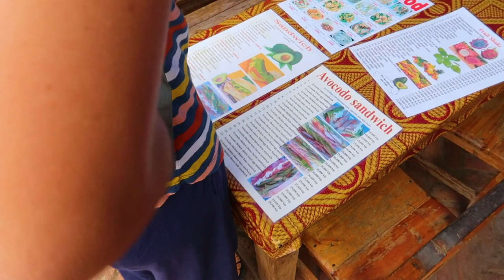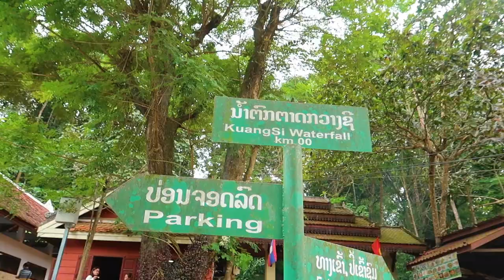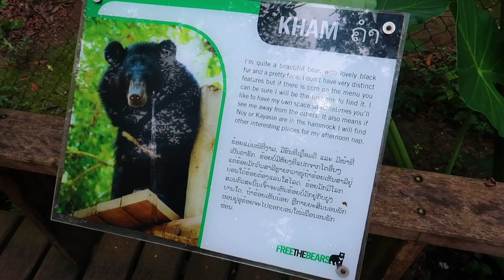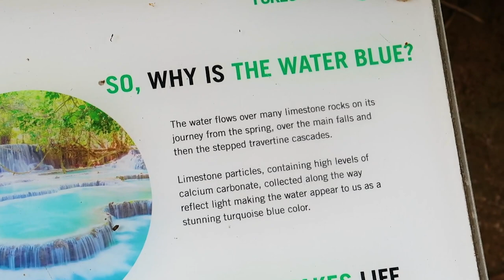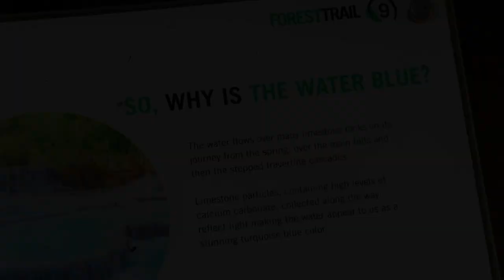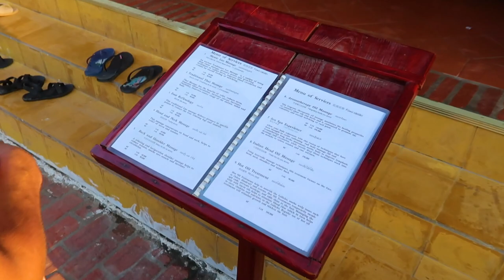Kuang Si Falls | Luang Prabang’s BEST Waterfall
Luang Prabang’s preserved colonial center is the top sight in town, but you ain’t seen nothin’ until you head out to Kuang Si Falls, Luang Prabang’s BEST waterfall. While its easiest to make a mini bus reservation the night before, there are plenty of tour operators around the city that offer transportation to the falls, located about 45 minutes outside of town. As of 2019, the standard ticket price is 40,000 kip per person for the round-trip ride, plus 20,000 kip for entry fee.

The entrance of the falls is home to both a butterfly garden (extra fee) and a asiatic bear reserve (free) — once you pass the latter, you’ll be at the base of the falls in no time. A series of pools at the base are perfect for swimming (get there early for the fewest crowds) while the hike up to the top sees various cool, blue waterfalls, water cascading down stairs and a beautiful view of the jungle and valley below. We attempted to find Kuang Is Falls’ secret pool away from the crowds, but all information leading us there was extremely outdated, and it seemed pretty clear that the way in has officially been closed off. No worries — the water is cold enough that you’ll probably be swimming alone anyway! Either way, DO NOT leave Luang Prabang without seeing the falls!